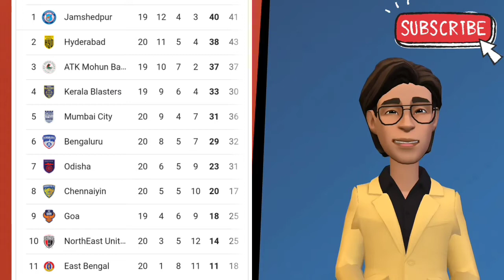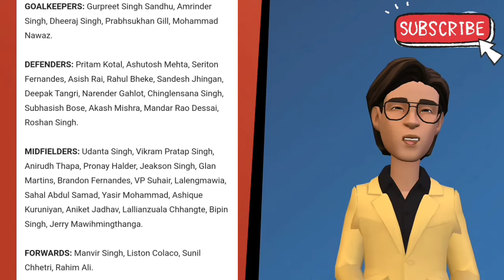PRITAM, JHINGAN TO MISS INDIAN TEAM CAMP!!? | MUMBAI CITY BEATEN BY KERALA BLASTERS HOW!?